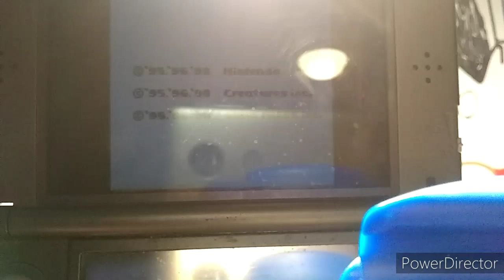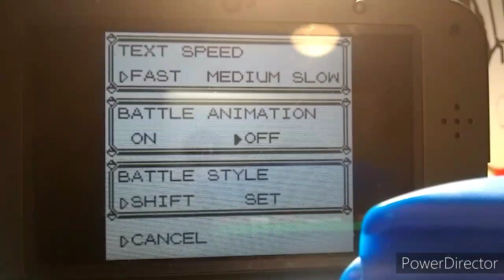Pokemon let's play episode 1 the adventure begins